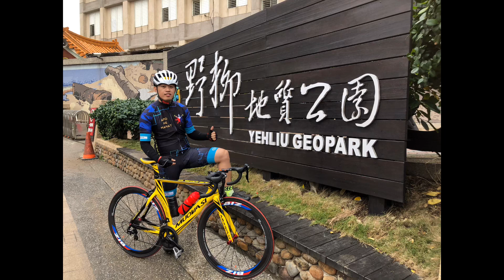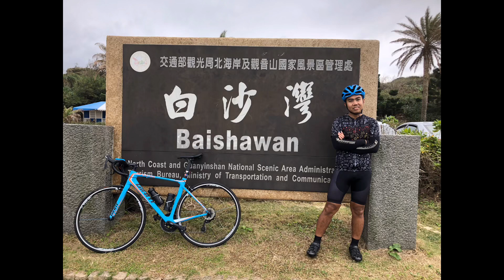Bike to Yehliu Geopark